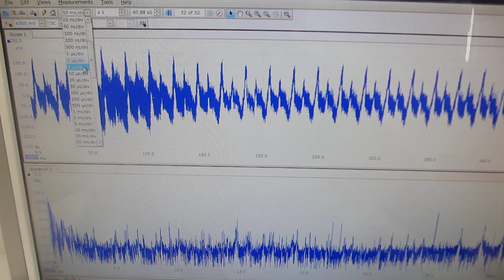超音波の非線形伝搬制御技術を開発（超音波システム研究所）